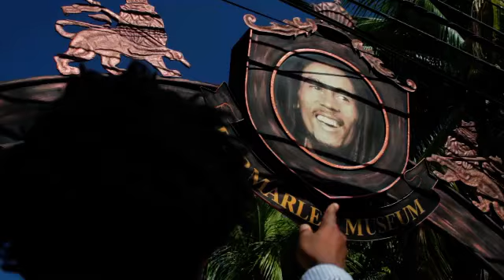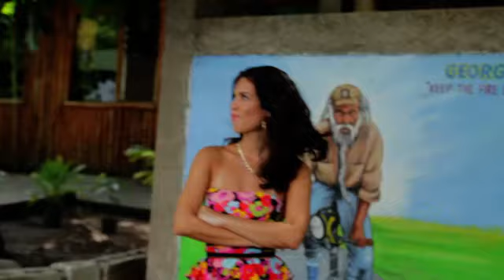Kagiso Island of Treasure Episode 8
We did a campaign for Tropika which served as a prequel to the Tropika Island of Treasure 5.